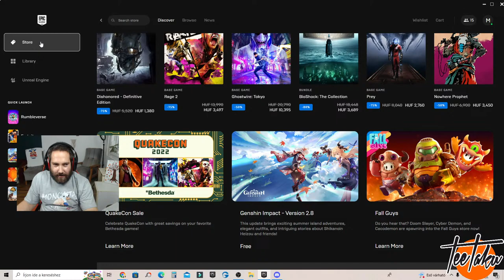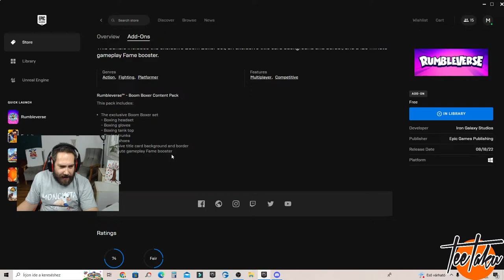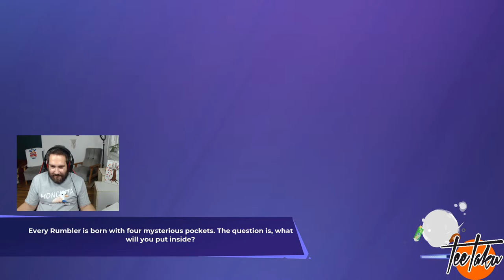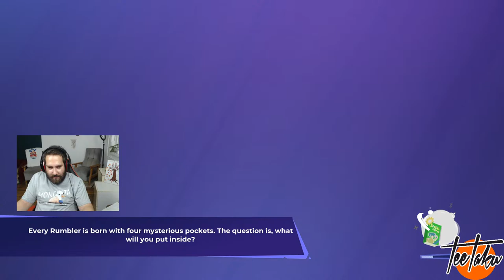NÉZŐI JÁTÉKOK -RUMBLEVERSE+ STUMBLE GUYS+FALL GUYS+FORTNITE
SUPPORT A CREATOR KÓDOM HASZNÁLHATÓ A RUMBLEVERSE JÁTÉKBAN IS, KÖSZI HA OTT IS HASZNÁLOD A  FORTNITE MELETT ♥

♥Köszönöm szépen, hogy tagok lettek ♥ :
Vica33
Dóra Szűcs
Domokos Antal
Szuszi_
Csaszi
Bai_10
DKG csapat
Mitzy
Pajor Szabolcs
CursedSeal92
György Valkai
Luca Kun
Kira
Emily SSO
Jane Hopper
Anna Laura Nagy
Rami Pásztor
annaH
sso bibi
Réka Ernszt
Jármics István
Star Stable Magyarul
Krisztián Sipos
Mongufta Dave
mei
Kocsis Emese
Szakadjon beléd egy marék nápolyi
fahéjas csiga
Filter nélkül
krisz Berta
Bogi Uhrin
Ármin princz
Mongufta Workshop
Viktória Juhász
Hargita Czifra
Azazel Stark
senkilanya
Gergő Nádár
lola the horsegirl
Emmy
Liliána Rózsa
gréti
stxxrgiirl
Mirtill
Éva Kovácsné Forgács
Lili 3003
Fanni Popluck
Pro hungary
Bonnyxx
Ash Mysteryrider
Aliz Csereklei
Noémi Bordohányi
kNory
Frog_pati
Józsii Mongufta
Jhon
Evelin Kardos
bagszi
theyaa ayushi
Disty
ASHY
Tünde Szécsényi
Smeliboy
Huba
Emese Feher
Sso Csenel
Varnyú Geckri
Cora Duskyear
Zsombor Gyulavári
kutya idő fan
Piacos Néni
TheAlienGirl
Scatty
peely
Virago Kistinni
MonguftaFamilyDave
SzarnyasLany
L.Dori
+ 3 név nélküli